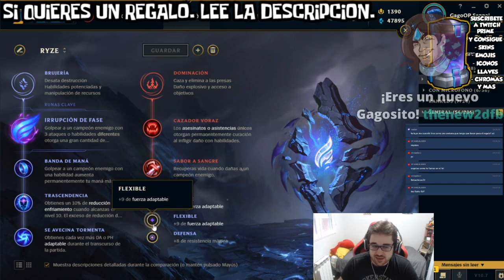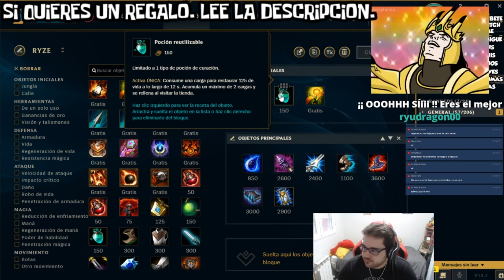GUÍA RYZE MID Y TOP S10 | MEJORES RUNAS Y BUILD | Parche 10.7 | Tier List S+ | LOL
Cómo jugar con Ryze S10 Mid 10.7 | Guía Temporada S10 | Guía Combos Ryze S10 (Mejores Runas, Build, Counters y Consejos) | Trucos y Tips Ryze | Ryze Top S10 | Ryze Irrupción de Fase | How To Play Ryze S10 | Ryze Mid S10 Gameplay | Ryze Mid Temporada 10 | Guide Ryze Asesino Season 10 en Español | Ryze Temporada 10 (Ryze Season 10). Ryze 2020. Ryze Parche 10.7 (Ryze Patch 10.7) Con sus Runas (Runes), Objetos (Build/Items), Hechizos de Invocador (Summoners) Destello y Teleportar (Flash and Teleport). Espero que os guste y ya haré algún "Ryze Montaje" (Best Ryze Plays). Ryze TFT | Ryze Teamfight Tactics ;)

🏆  PARA CONSEGUIR UN REGALO (SIRVE PARA EUW/LAS/LAN) TIENES QUE :
3. LE DAS A "SEGUIR".
5. TE CREAS UNA CUENTA EN AMAZON PRIME Y SIGUES LOS PASOS.
PD: Mis nombres en EUW "GagoOP Senpai" / en LAN "GagoOP LAN" / en LAS "GagoOP LAS".

⭐ MEJORES RUNAS Ryze S10
(Brujería - Irrupción de Fase y Dominación).

★ Para ver Ryze Mid S10 | Ryze Top S10 | Ryze Jungla S10 | Ryze Support S10 | Ryze Adc S10 | CLICK AQUÍ ☛

⭐ TODOS LOS ASPECTOS DE Ryze (All Ryze Skins Spotlight)